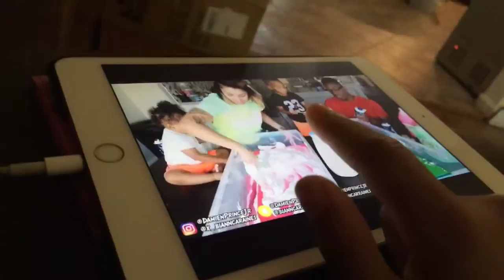It is 3:00am